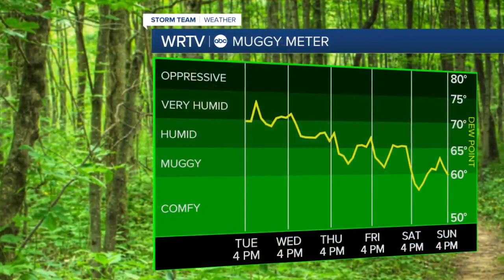Changes in sight